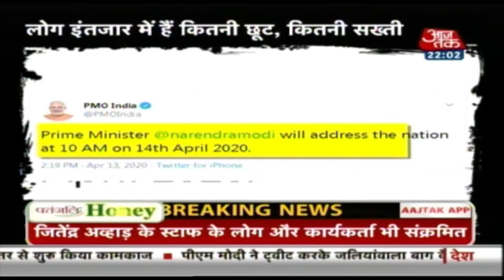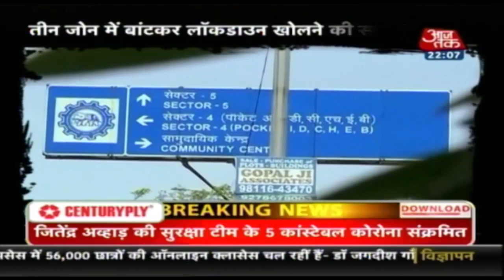दूसरे लॉकडाउन पर सस्पेंस बरकरार, कितनी छूट-कितनी सख्ती ? 10Tak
प्रधानमंत्री नरेंद्र मोदी कल सुबह 10 बजे एक बार फिर से देश को संबोधित करने जा रहे हैं. कल 14 अप्रैल है और 21 दिनों के लॉकडाउन का आखिरी दिन. ऐसे में उनके संबोधन पर पूरे देश की उम्मीदें टिकी हुई हैं. उम्मीद इस बात की कि लॉकडाउन में कोई छूट मिलती है या नहीं. लेकिन इससे पहले ये सवाल भी टंगा हुआ है कि पीएम मोदी लॉकडाउन को कितने दिनों के लिए और बढ़ाते हैं. देखिए 10 तक.